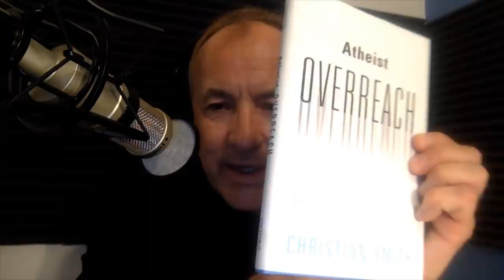Michael Shermer with Dr. Christian Smith — What Atheism Can’t Deliver (SCIENCE SALON # 67)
In recent years atheism has become ever more visible, acceptable, and influential. Atheist apologists have become increasingly vociferous and confident in their claims: that a morality requiring benevolence towards all and universal human rights need not be grounded in religion; that modern science disproves the existence of God; and that there is nothing innately religious about human beings. In Atheist Overreach, Christian Smith takes a look at the evidence and arguments, and explains why we ought to be skeptical of these atheists' claims about morality, science, and human nature. He does not argue that atheism is necessarily wrong, but rather that its advocates are advancing crucial claims that are neither rationally defensible nor realistic. Their committed worldview feeds unhelpful arguments and contributes to the increasing polarization of today's political landscape. Everyone involved in the theism-atheism debates, in shared moral reflection, and in the public consumption of the findings of science should be committed to careful reasoning and rigorous criticism.

In this podcast conversation about his book Smith and Shermer get into the weeds of…

• what constitutes moral values
• objectivity of right and wrong
• the secular moral philosophies of Philip Kitcher, Sam Harris, Peter Singer, and Steven Pinker
• Aristotle, Kant, Hume, Rawls: who is right?
• pluralism and morality
• theism and can it deliver the objective moral values it promises?
• moral progress.

This dialogue was recorded on April 19, 2019 as part of the Science Salon Podcast series hosted by Michael Shermer and presented by The Skeptics Society, in California.

Listen to Science Salon via iTunes, Spotify, Google Play Music, Stitcher, iHeartRadio, TuneIn, and Soundcloud.

You play a vital part in our commitment to promote science and reason. If you enjoy the Science Salon Podcast, please show your support by making a donation, or by becoming a patron. Your ongoing patronage will help ensure that sound scientific viewpoints are heard around the world.